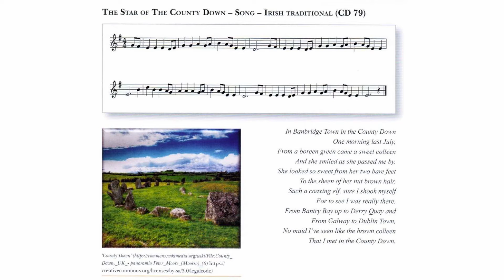79 The Star Of The County Down